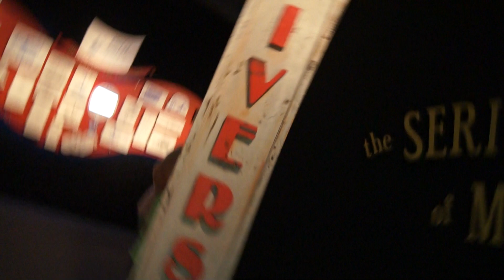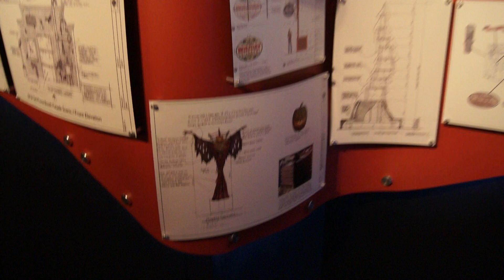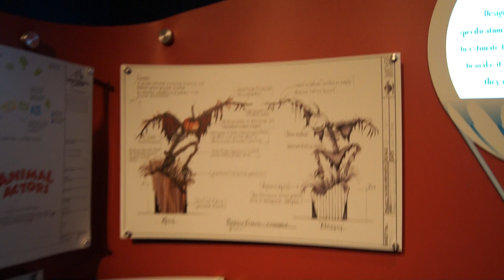The Serious Art of Make Believe Exhibit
This is an exhibit that goes over all the Concept Art work that Universal Orlando has released to the Orange County History Center. It features Costumes, Concept Art, Drawings, Props and much more!